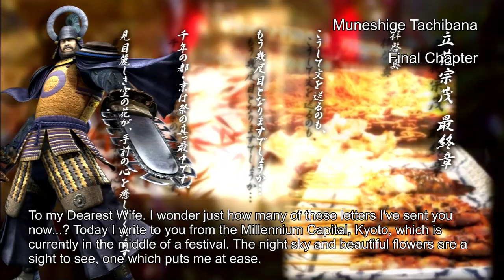Sengoku Basara 3: Utage (Eng Sub) - Muneshige Tachibana Story Mode | Ch. 3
Muneshige's 3rd and final stage in SB3: Utage, translated into English.

This stage references Sorin's story quite a bit here, so I probably should have played that first. But oh well. We'll get to that when we get to it. This stage is new and has a gimmick where when you take over a base, fireworks start going off and enemies stop attacking to start celebrating. The more kills you get while that's going on, the more blue boxes appear when it ends. You can extend the time by taking over a 2nd base before the 1st firework celebration ends, but I only end up doing this once as Muneshige isn't exactly the fastest character.

at the start when the first fireworks go off, Muneshige and others shout "Basaraya" because its similar to how in Japan you say "Tamaya" when fireworks go off. I just kept the "Basara" part in since not everyone knows tamaya and you may even confuse it for the Basara-ya (Basara Shop), which was added in Utage.

When we reach Kasuga, Muneshige starts remembering coming here with Sorin before and the game plays lines from Sorin with an echo effect, like it does for Muneshige's thoughts. What it doesn't do is put them in (parenthesis) to show that they're thoughts, so I did that for the sake of the translation since with Sorin's voice, it's kind of hard to even notice the echo effect is there for most of his lines. (It was for me anyways.) Hopefully that'll make it more clear and people won't think Sorin suddenly showed up.

When approaching Keiji, Muneshige has a line that goes "It's all so nostalgic" which is a reference to Space Battleship Yamato, where Juzo Okita says "Earth... It's all so nostalgic." upon reaching Earth and remembering his family. (I think, haven't seen the show. It was in SRW V though, so I know it through that.)

In the last cutscene, Muneshige says "I still have a place to go back to... I couldn't be happier." which is a direct quote from Amuro Ray during the final episode of Gundam 0079.

In that same cutscene, Sorin says "I have 108 levels of anger to show you!" which is a reference to Prince of Tennis where Gin Ishida says his Hadokyu has 108 levels. I don't really know what the hell that is because I haven't seen the show, but, there ya go. It's like "wave motion ball" with a direct translation, but even the Prince of Tennis wiki gives up on trying to translate that and just calls it Hadokyu.

And with that, we're halfway done. Next up will be Sasuke.